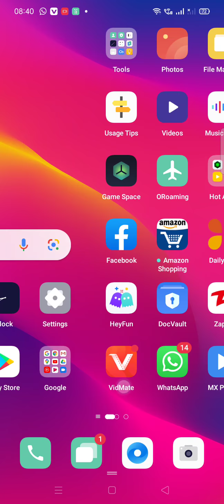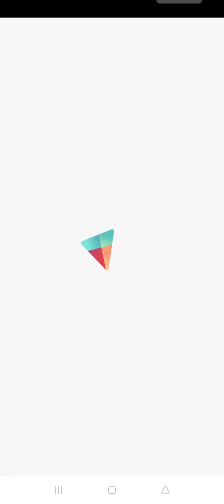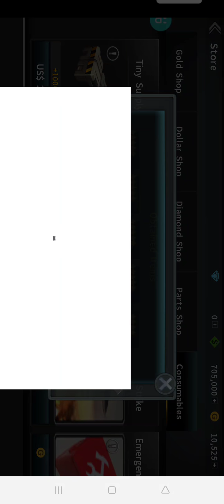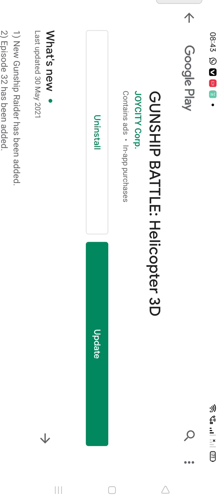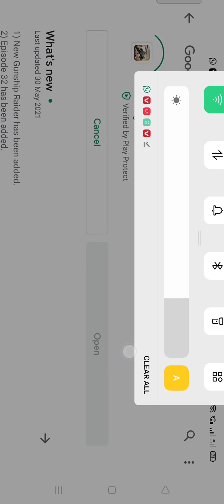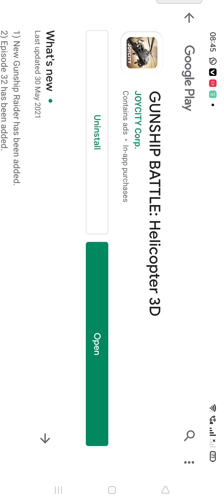😁😁 Gunship Battle 3d helicopter hack 2021 😁😁 best trick 2021 live hack full details video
All games best beautiful sence this my channel
GTA 5
GTA 4
GTA 3
GTA sndres

I LOVE GAMING ARMY💓💓💓💓💓💓 I LOVE GAMING ARMY

ZArchever linke

JAY HIND JAY HIND🇨🇮🇨🇮🇨🇮🇨🇮🇨🇮🇨🇮🇨🇮🇨🇮JAY HIND JAY HIND

 personal use  the tips balance I favor fire ..use.. To

I'm on Instagram as @ravindrmohite. Install the app to follow my photos and videos.

🙏🏻 friends. Support this my channel🙏🏻